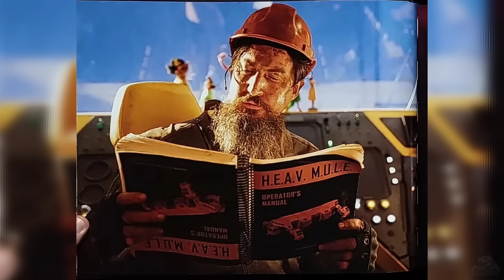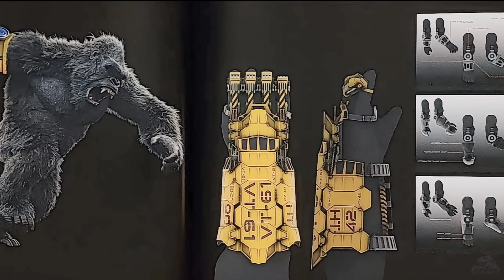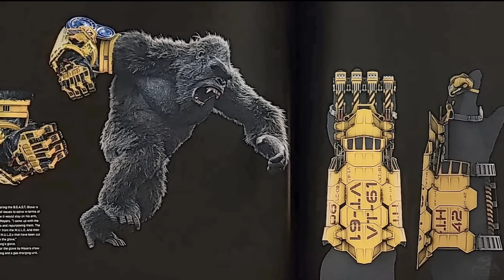Los ELEMENTOS DESECHADOS de GODZILLA x KONG: El Nuevo Imperio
Una narración del libro de arte oficial de la película y algunos datos adicionales.

00:00 El Nuevo Imperio
01:22 Los Titanes
01:51 Scar King
02:19 Shimo
03:04 Mothra
03:54 Fauna de la Tierra Hueca
04:46 Tecnología
05:50 Kong B.E.A.S.T Gauntlet
06:17 La Superficie
06:53 Godzilla Evolved
07:40 La Tierra Hueca
08:44 El Reino de Scar King
09:13 Las Batallas